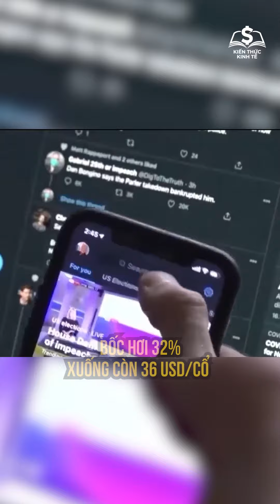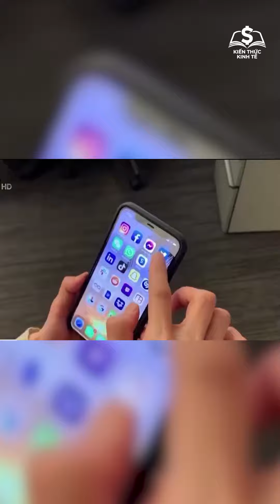TỶ PHÚ ELON MUSK ĐI NƯỚC CỜ KHÔNG AI LƯỜNG TRƯỚC ĐƯỢC 😂😂😂